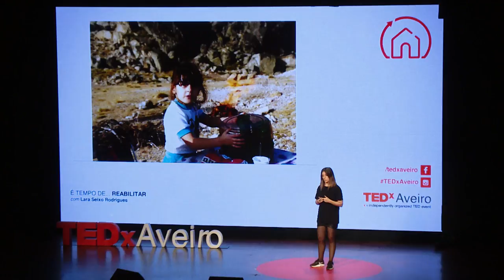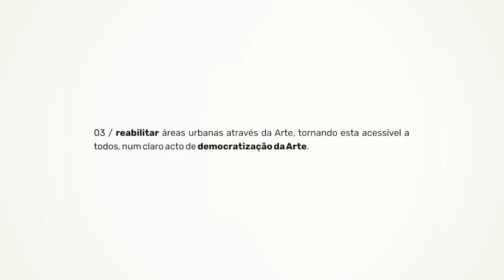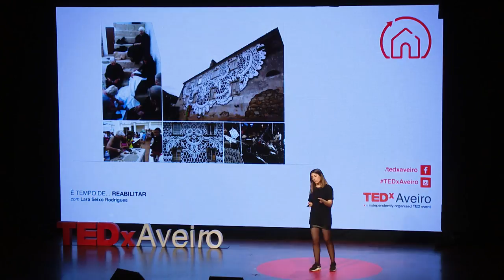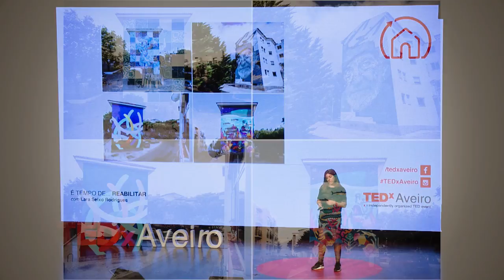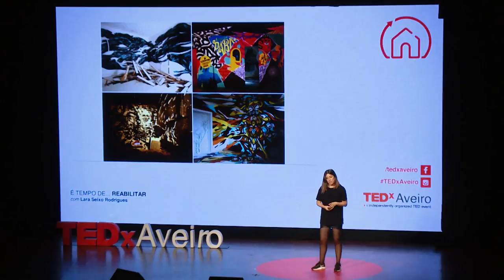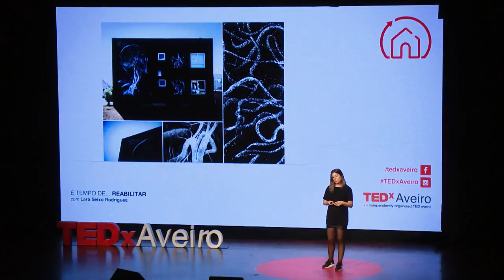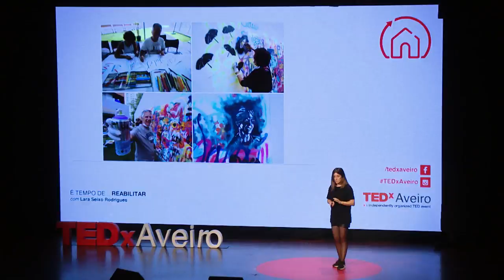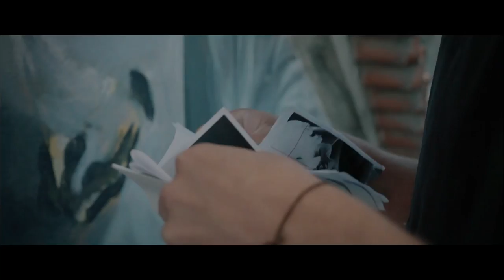Antiga Mente Nova | Lara Seixo | TEDxAveiro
"Memória, paixão, história, cultura, partilha, comunidade, património, esquecimento, tradição, cidadania" e arte, com Lara Seixo Rodrigues, que nos levará à rua para conhecer as suas mais recentes intervenções de arte urbana.

Assume-se orgulhosamente serrana e revela que o facto de ter crescido entre 2 culturas e costumes, só por si, justifica a constante curiosidade que a conduz. Levou-a até Lisboa para estudar Arquitetura (UTL), mas igualmente despertou o seu interesse por outras áreas artísticas, intensificando uma de sempre, a Arte Urbana. O associar desta paixão ao orgulho em ser serrana, fez surgir o WOOL | Covilhã Arte Urbana (2011) e, desde então, toda uma sucessão de outros formatos, geografias e públicos. Assume-se orgulhosamente serrana e revela que o facto de ter crescido entre 2 culturas e costumes, só por si, justifica a constante curiosidade que a conduz. Levou-a até Lisboa para estudar Arquitetura (UTL), mas igualmente despertou o seu interesse por outras áreas artísticas, intensificando uma de sempre, a Arte Urbana. O associar desta paixão ao orgulho em ser serrana, fez surgir o WOOL | Covilhã Arte Urbana (2011) e, desde então, toda uma sucessão de outros formatos, geografias e públicos.

Assume-se orgulhosamente serrana e revela que o facto de ter crescido entre 2 culturas e costumes, só por si, justifica a constante curiosidade que a conduz. Levou-a até Lisboa para estudar Arquitetura (UTL), mas igualmente despertou o seu interesse por outras áreas artísticas, intensificando uma de sempre, a Arte Urbana. O associar desta paixão ao orgulho em ser serrana, fez surgir o WOOL | Covilhã Arte Urbana (2011) e, desde então, toda uma sucessão de outros formatos, geografias e públicos. This talk was given at a TEDx event using the TED conference format but independently organized by a local community.